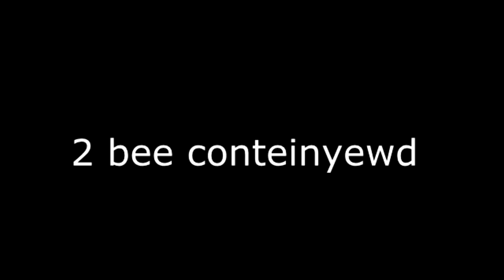how two cereal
m9s i found a vid and shares